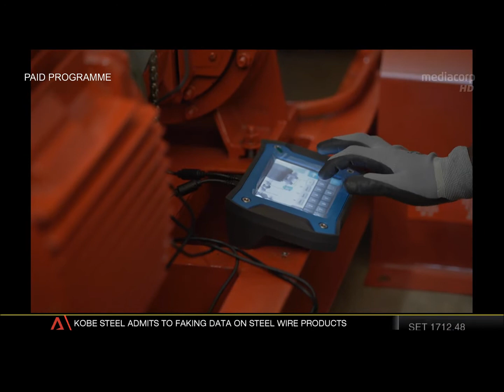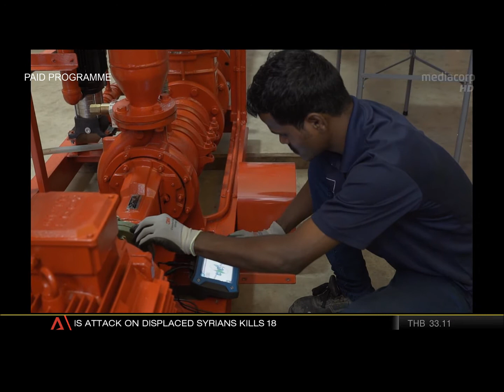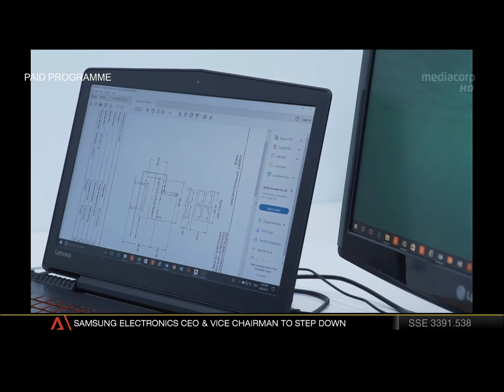FIRE PUMP SYSTEM - CAE ENGINEERING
CAE is a one stop solution of Fire Protection System